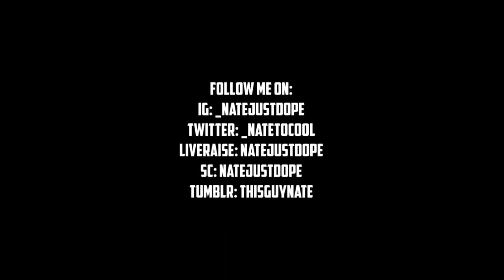REACTING TO Talladega College "Great Tornado Band" - Stands | 2024 HBCU Culture BOTB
Follow Me On:
LiveMe: natejustdope
SC: natejustdope